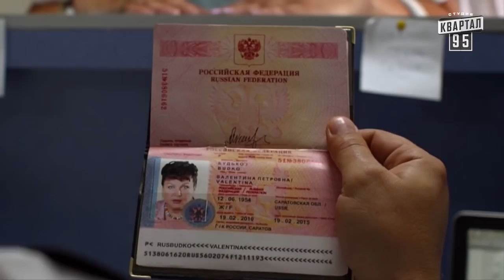Сваты в Турции